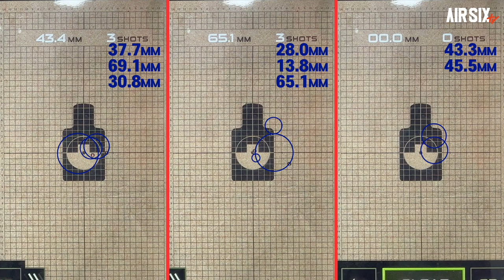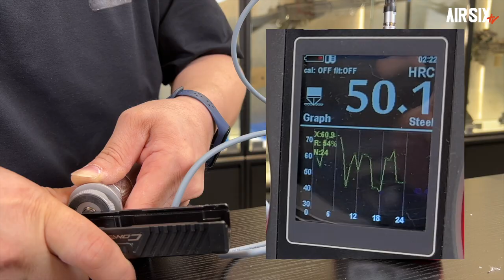존윅이 사랑한 TTI JW2 COMBAT MASTER GLOCK34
이번 영상은 RST TTI JW2 G34 컴뱃마스터 스틸 컨버젼킷 리얼리뷰입니다.

▼타임스탬프▼
00:00 INTRO
00:52 JW2 COMBAT MASTER RST 컨버전킷 소개
01:37 EMG N4 컨버전킷 소개
04:55 성능확인
05:43 익스트림 슈팅
07:29 엔지니어 스캔
09:53 게이머 스캔
11:07 맺음말